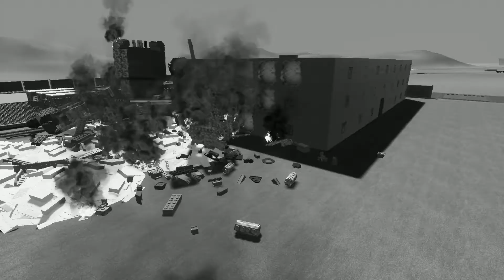Lego Cars, ORV & Russian Officer vs Unstoppable Train - Brick Rigs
HI EVERYONE!  Welcome to BRICK RIGS WITH RYAN!  What we have here are some more Lego Brick Cars & Trucks and whatever else being destroyed by the train.  If you enjoy these videos or would like to recommend something please comment below and Like & Subscribe to let us know how we are doing and to keep updated on future videos! :) We hope you enjoy Lego Cars, ORV & Russian Officer vs Unstoppable Train - Brick Rigs.  MORE TO COME!  Again, be sure to let us know how we are doing, we read the comments regularly.

Brick Rigs is available at Steam.com

Please check it out.

It doesn't matter if you want to build an off road truck, a fire engine, a forklift or a helicopter, it will drive and break as you would expect it. More bricks to enable even more types of vehicles like planes will be added in future updates.